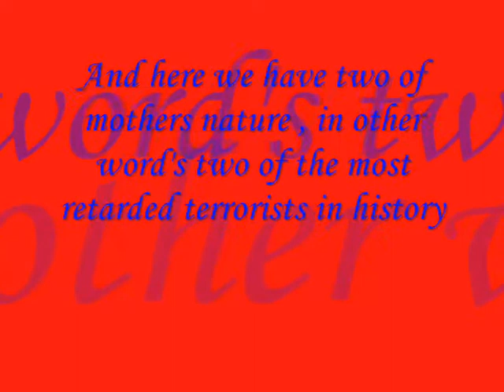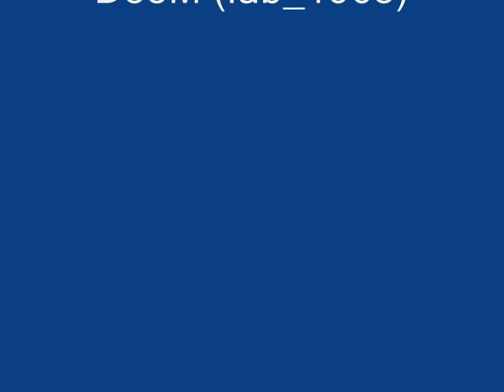Counter-Strike: Source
Funny, random Counter-Strike: Source